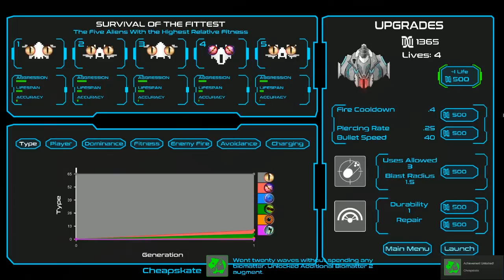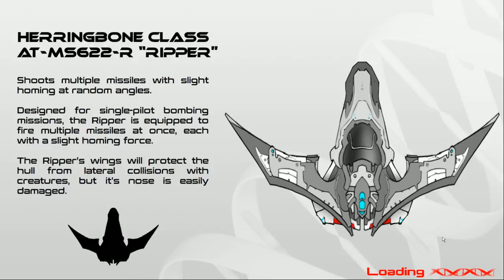Darwin's Demons - Cheapskate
Darwin's Demons is a game developed by some of the students at the University of Idaho. The game evolves and becomes harder and harder because it learns your play style. Today I bring back this series after it's official release on February 13th, 2017 with 2 goals, collect all of the achievements and win myself the Cthulhu ship (unlocks through an achievement).

Today's  Achievements:
Cheapskate- Go 20 waves without spending bio matter

If you liked this video, go ahead and leave a like, and you might as well subscribe while you're at it too, it really does help my channel out, quite a bit and I really do appreciate the support. If you have any questions, statements, or concerns go ahead and leave them in the comments below and I will get back to you.